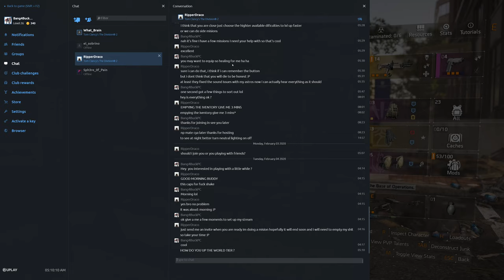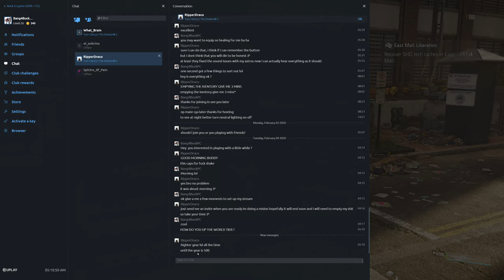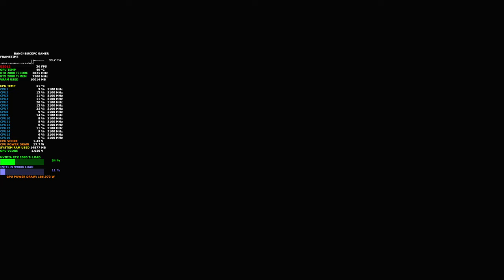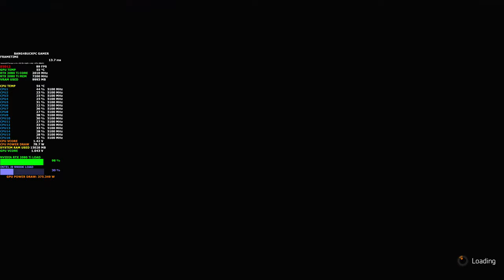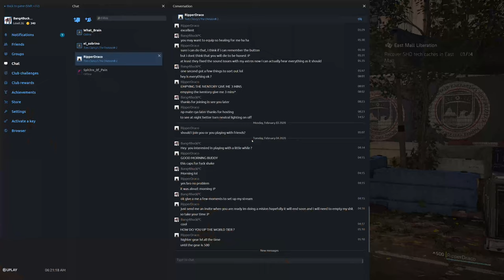The Division 2 Ultra Settings 4K Live Stream | RTX 2080 Ti | i9 9900K 5.1GHz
Just playing some Division 2. Join me if you are interested

Custom Waterloop
EK CoolStream XE360 Radiator
EK - Supreme LTX CSQ CPU water block
NZXT Kraken G10 + Corsair H110 280mm AIO Cooler
NVIDIA GeForce 441.87 DCH Driver
G.Skill 3800Mhz DDR4 32GB RGB
Sabrent Rocket NVMe PCIe 4.0 M.2 SSD
TeamGroup L5 3D Lite 480GB
8TB Seagate Backup
Samsung QE55Q90R QLED TV
LG OLED55B9PUA 4K HDR TV

ASUS X370PRO, AM4, AMD MotherboardCorsair HX750 PSU